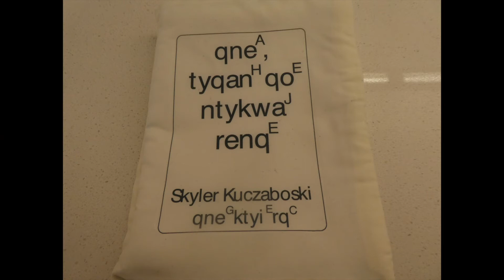qneA, tyqanH qoE ntykwaJ renqE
Chatino cloth book made by Skyler Kuczaboski at Dartmouth College